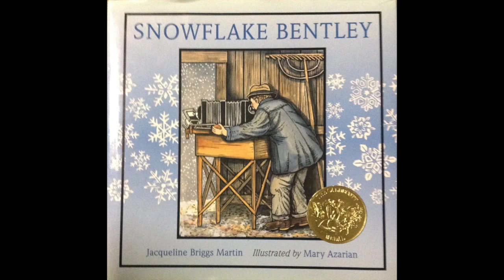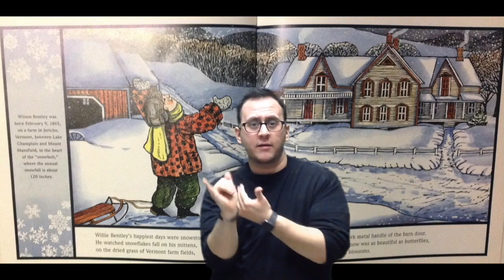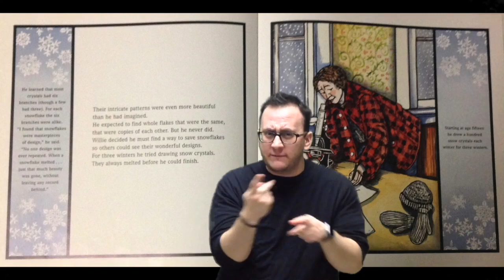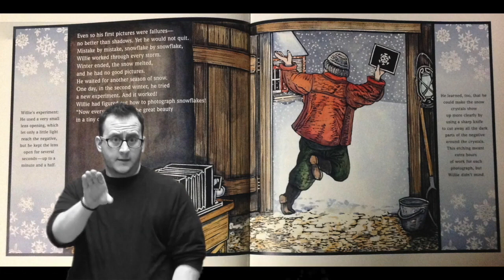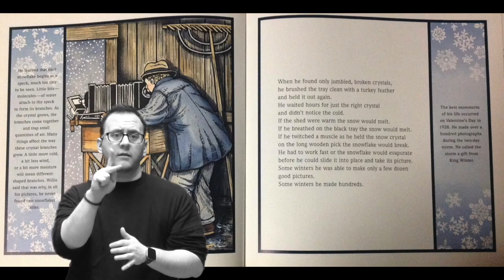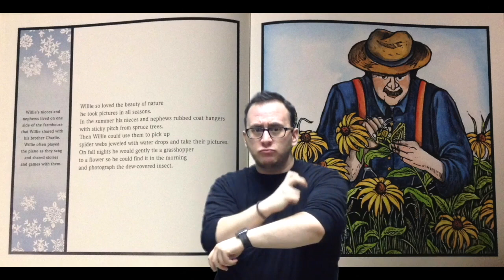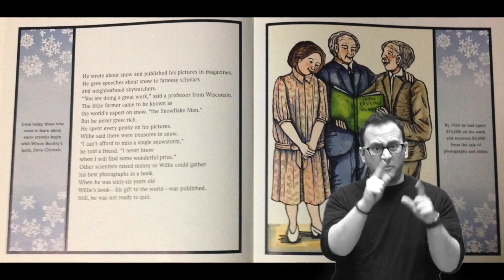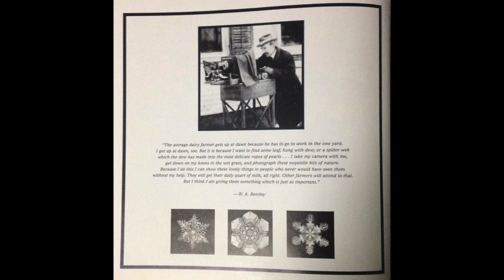Snowflake Bentley Audio Described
This video is an ASL and audio described reading   of  "'Snowflake Bentley" by Jacqueline Briggs Martin as performed by Linden Seaman. Closed captions of the English text are available for non-signers by clicking on the CC button.

image description: In the background, images of the illustrations from the book "Snowflake Bentley". In front of the background, Linden, a young caucasian man with short dark hair, a beard, black glasses and a black shirt stands in front of the illustrations. He uses American Sign Language to convey the story associated with the pictures.

Rights to the text and art in this book belong to Jacqueline Briggs Martin and Mary Azarian  respectively.